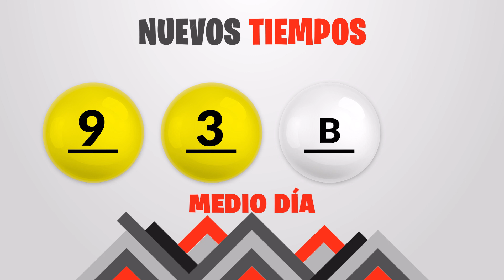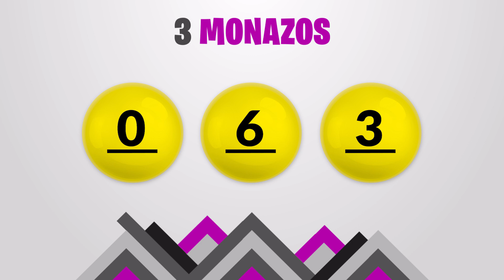Sorteo 1:00pm Nuevos Tiempos y 3 Monazos Medio día del viernes 8 de septiembre del 2023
Resultados Nuevos Tiempos y 3 Monazos del día Viernes 8 de Septiembre
Resultados de Nuevos Tiempos viernes ocho de Septiembre de 2023
Resultados de las loterias de Costa Rica del viernes ocho de Septiembre de 2023
Resultados del sorteo ocho de Septiembre
Qué número jugó en nuevos tiempos el viernes ocho de Septiembre de 2023
Qué número jugó en 3 Monazos el viernes ocho de Septiembre de 2023
Sorteo de nuevos tiempos viernes ocho de Septiembre de 2023
Sorteo de las loterias del viernes ocho de Septiembre de 2023
Sorteo Nuevos Tiempos 1:00PM
Sorteo 3 Monazos 1:00PM
Sorteo Premia 2 1:00PM
loterias de Costa Rica del dia viernes 8 de Septiembre de 2023

Nuevos Tiempos 1:00PM Medio dia
Nuevos Tiempos 1:00PM Medio dia hoy
Nuevos Tiempos 1:00pm Medio dia resultados
Nuevos Tiempos 1:00pm Medio dia resultados hoy

Nuevos Tiempos 1:00pm Tarde
Nuevos Tiempos 1:00pm Tarde hoy
Nuevos Tiempos 1:00pm Tarde resultados
Nuevos Tiempos 1:00pm Tarde resultados hoy

3 Monazos 1:00pm Medio dia
3 Monazos 1:00pm Medio dia hoy
3 Monazos 1:00pm Medio dia resultados
3 Monazos 1:00pm Medio dia resultados hoy

3 Monazos 1:00pm Tarde
3 Monazos 1:00pm Tarde hoy
3 Monazos 1:00pm Tarde resultados
3 Monazos 1:00pm Tarde resultados hoy

3 Monazos 1:00pm Medio dia
3 Monazos 1:00pm Medio dia hoy
3 Monazos 1:00pm Medio dia resultados
3 Monazos 1:00pm Medio dia resultados hoy
Nuevos Tiempos 1:00 PM Medio dia
Nuevos Tiempos 1:00 PM Medio dia hoy
Nuevos Tiempos 1:00 pm Medio dia resultados
Nuevos Tiempos 1:00 pm Medio dia resultados hoy

Nuevos Tiempos 1:00 pm Tarde
Nuevos Tiempos 1:00 pm Tarde hoy
Nuevos Tiempos 1:00 pm Tarde resultados

Nuevos Tiempos 1:00 pm Tarde resultados hoy

3 Monazos 1:00 pm Medio dia
3 Monazos 1:00 pm Medio dia hoy
3 Monazos 1:00 pm Medio dia resultados
3 Monazos 1:00 pm Medio dia resultados hoy

3 Monazos 1:00 pm Tarde
3 Monazos 1:00 pm Tarde hoy
3 Monazos 1:00 pm Tarde resultados
3 Monazos 1:00 pm Tarde resultados hoy

3 Monazos 1:00 pm Medio dia
3 Monazos 1:00 pm Medio dia hoy
3 Monazos 1:00 pm Medio dia resultados
3 Monazos 1:00 pm Medio dia resultados hoy
3 Monazos 1:00 pm Tarde
3 Monazos 1:00 pm Tarde hoy
3 Monazos 1:00 pm Tarde resultados
3 Monazos 1:00 pm Tarde resultados hoy